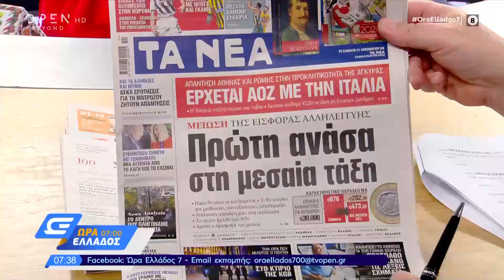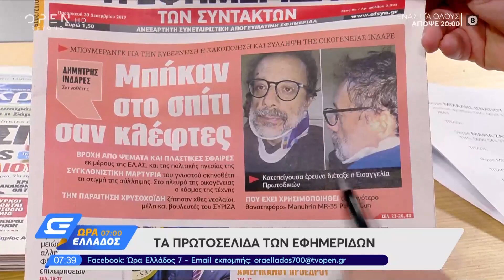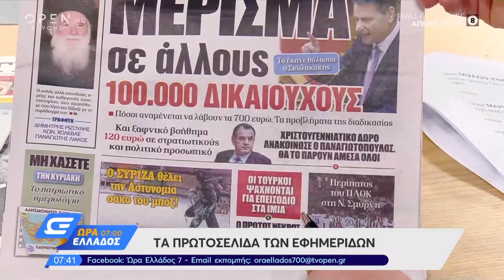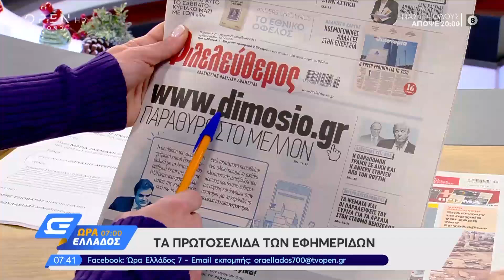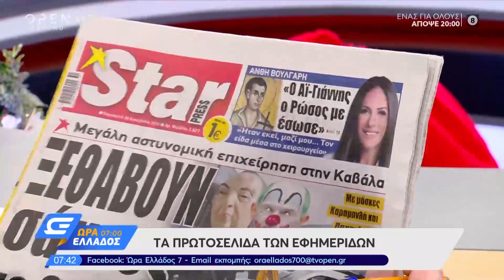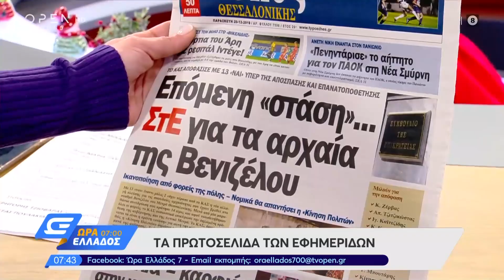Εφημερίδες 20/12/2019: Τα πρωτοσέλιδα - Ώρα Ελλάδος 07:00 | OPEN TV